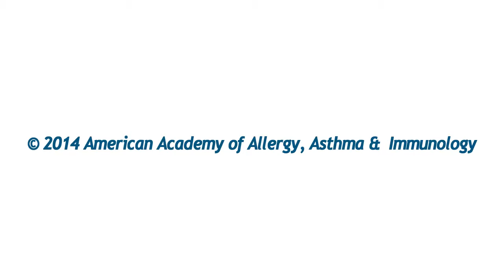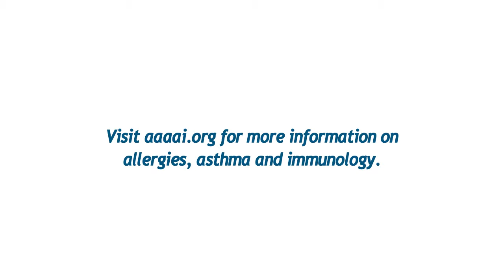CT and antibiotics for acute rhinosinusitis - Choosing Wisely